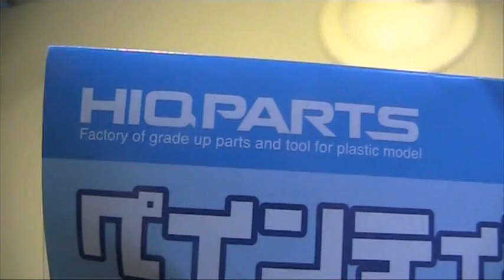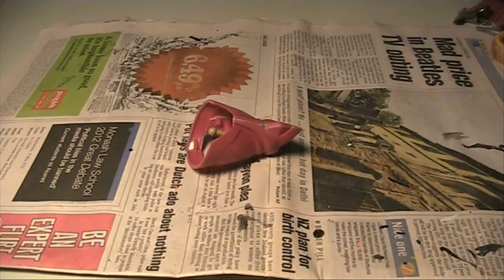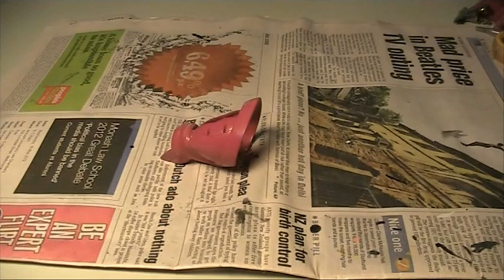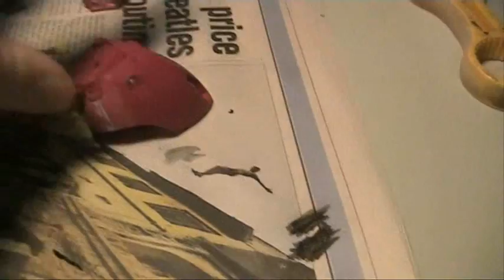Gundam/ mech model workshop 68: paint clips and parts mounting for gunpla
The tutorial covers how to mount and prep your articulated model for spray painting or air brushing. These tips will cover how to prevent handling the model and issues regarding stiffness in joints and trouble assembling due to paint build up.